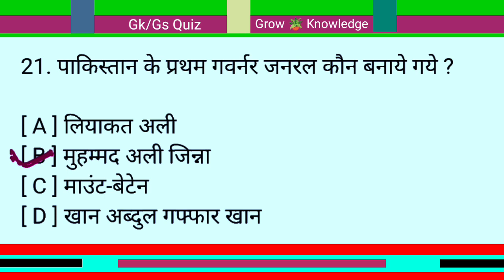पाकिस्तान के प्रथम गवर्नर जनरल कौन बने थे? | Pakistan ke Pratham governor general Kaun bane the